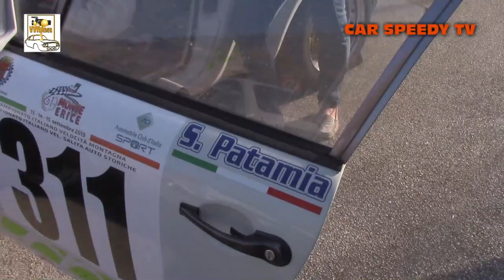MONTE-ERICE 2019 SALVATORE LEONE PATAMIA PORSCHE 911 SC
Tornato a Erice dopo alcuni decenni, Salvatore Patamia si è subito trovato a proprio agio riuscendo a conquistare un bel terzo posto di classe ed il sesto assoluto nel terzo raggruppamento. Prestazione davvero notevole!!